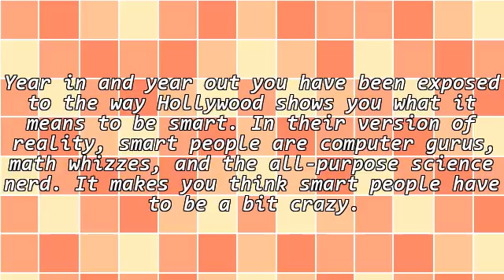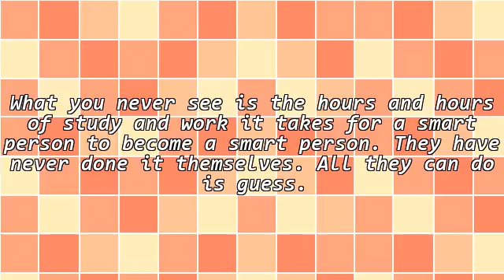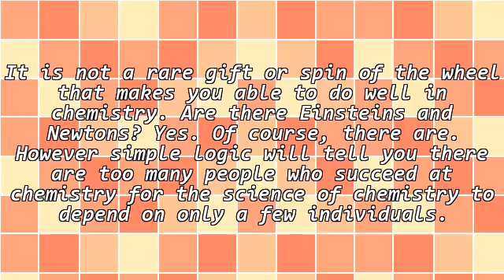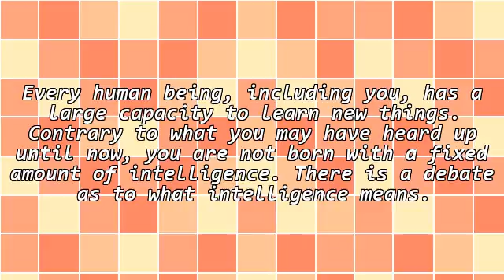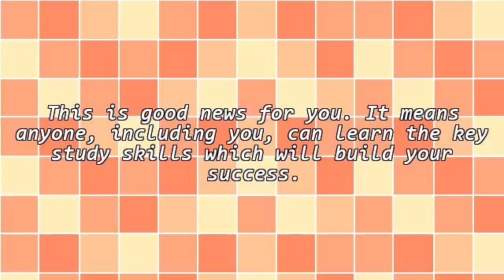Do You Have to Be Smart to Succeed at Chemistry?